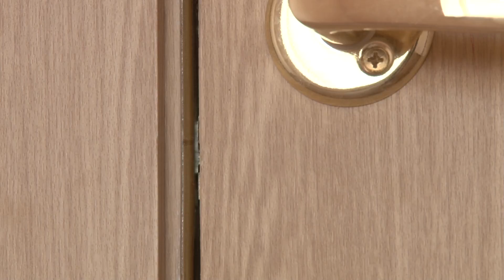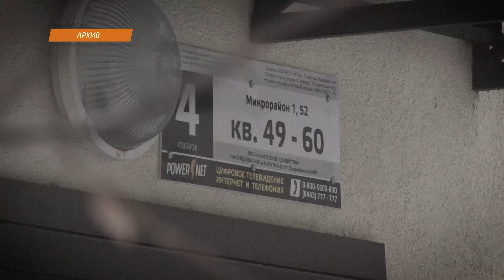Программа "Взгляд с Высоты": Волгоградская область "со скрипом" завершила программу переселения